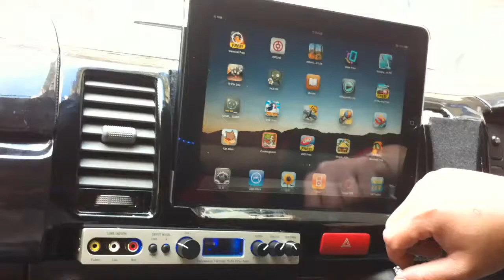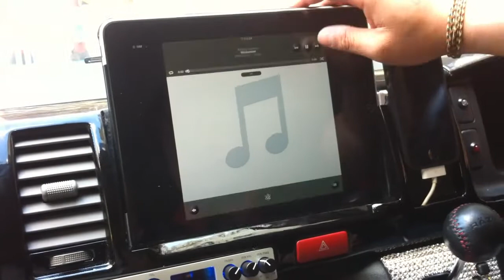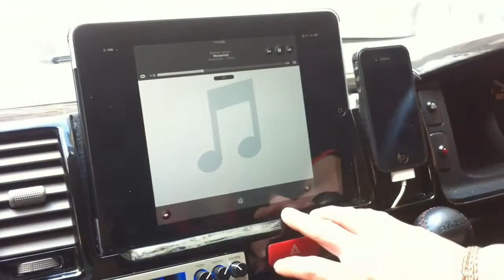神田大玩車載ipad